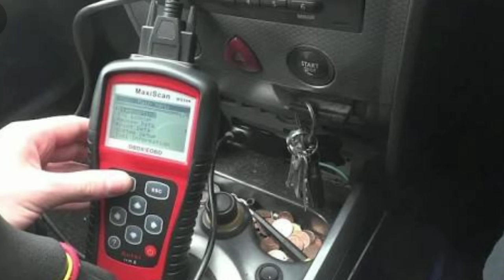Malfunction Indicator Lamp | Check Engine Light |Sevice Engine Soon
Get your vehicle insured online here 👇
ACKO CAR INSURANCE

Others car accessories
Car dash cam

Car Dashboard clock

Irusu car magnetic phone holder

Irusu Bluetooth receiver for cars

Salon car mobile holder

Portronics Bluetooth audio receiver with FM transmitter with charging and usb port with memory card port

Wavex plvr cleaner

Wavex dashboard and leather conditioner

Car bumper lip protector

What is malfunction Indicator Lamp ?
What is check engine light?
People usually get interested in the On-Board Diagnostics when the Malfunction Indicator Light illuminates on the dashboard of their cars. The Malfunction Indicator Light (MIL) is also known as the Check Engine Light. The purpose of this warning light is to indicate a detected problem with the car and alert the driver about the issue.

The OBD2 system illuminates the light when there is a problem with the car’s engine, transmission or emission control system. The light turns on only for a reason and you should not ignore it. You should always investigate the cause.

What does the Malfunction Indicator Light mean?

The Malfunction Indicator Light can signal three different types of problems.

Occasional flashes indicate temporary engine malfunctions. In this case, it is good to be aware of the possible forthcoming issues which can later on turn to more serious ones.

The most common case is when the indicator light stays on constantly. It indicates more serious problem that requires action to be taken; the sooner the better. Yet, sometimes the issues aren’t that serious but can affect the emissions of the vehicle, for example.

The most serious type of signaling is when the MIL flashes all the time. It is a sign that your vehicle’s engine is misfiring. The issue is a major one and you should stop the engine immediately to prevent serious damage. For instance, it might cause the catalytic converter to overheat and even cause a fire.

N.B. It is totally normal for the light to illuminate for a few seconds when you start the engine. But it should go out when the engine is running.

How to get more information about the issue?

Some of the OBD-II issues are relatively small. Those don’t have much impact on engine operation. On the other hand, some of the issues are major and need appropriate measures to be taken. Unfortunately, there is no way to distinguish between them by just looking at the MIL.

The only way to find out what’s wrong with the car is to plug in a OBD2 scantool. The tool and accompanied software can read the Diagnostic Trouble Code(s) from the system. Every time the OBD system turns on the MIL light, it will also store a Diagnostic Trouble Code (DTC) in the electronic control unit. The DTC will give information about the detected issue.

The OBD2 system can turn the MIL off automatically if the conditions for the problem stop to exist. After evaluating a system or component for three consecutive times without detecting the problem, the light can be turned off. But, usually the light remains on.

If you have a OBD-II scantool (for example one with ELM327 chip) and OBD diagnostic software, you can check the reason for the problem yourself. For example, our car diagnostic software can read the DTC code from the car and give you description of the code. Those will guide you towards the main cause of the problem.

With diagnostic software, you can even reset the MIL yourself. It is important to clear the Malfunction Indicator Light after fixing the problem. This is because, for example, the car will fail emissions testing if the MIL light is ON when tested.